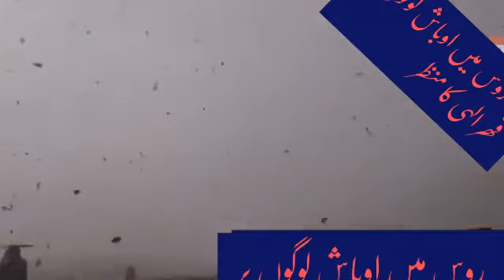غیر ملک میں اوباش لوگوں پر قہر الہی Rigid Form of Hailstorm in Foreign country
I want to aware people of the globe about punishment of bad habits in the world and afterhere.I want also want to save all human beings from such type of disasters.
         I do not focus only on Rasians but elsewhere it is possible.